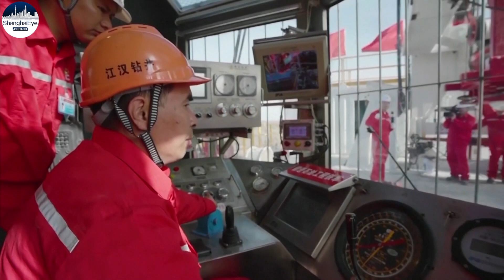9472 meter-deep oil-and-gas well begins in China's Xinjiang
Chinese oil giant Sinopec has started drilling a 9,472-meter-deep well named "Yuejin 3-3", in the northwestern Xinjiang.

It’s part of the company’s ultra-deep drilling project known as Deep Earth and is expected to be complete in about 170 days.

Once finished, it will be Asia’s deepest oil well, plunging hundreds of meters deeper into the earth than Mt. Everest reaches into the sky.